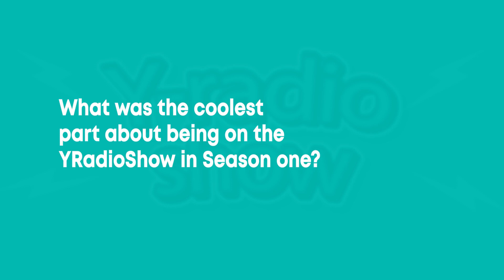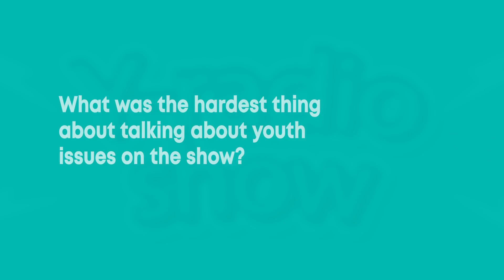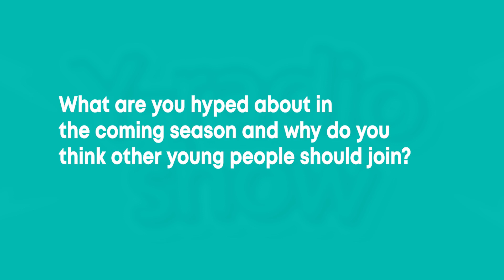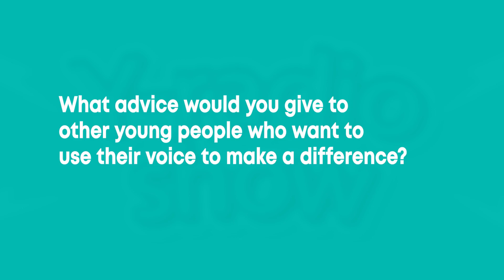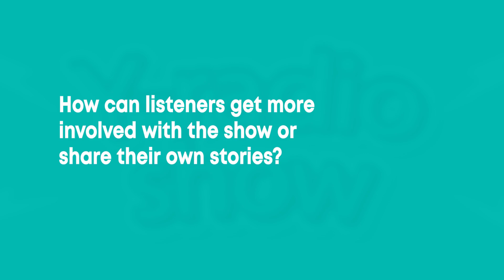YRadioShow Season One Cast Reflections by the @youngandsafeho project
In this video, the host and some panelists from season One of the YRadioShow share their experiences and insights. They discuss:

1. What motivated them to get involved with the YRadioShow in the first place
2. The coolest and most challenging parts of being on the show in season One
3. How being on the YRadioShow changed their perspective on important youth issues
4. What they're most excited about for the upcoming season
5. Advice for other young people who want to use their voice to make a difference

Hear from the YRadioShow cast about the impact of the show and how you can get more involved. Don't miss this behind-the-scenes look at one of the leading youth-focused radio programs.

[TIME STAMPS]
00:00 Intro
00:14 What made you want to get involved with the YRadioShow in the first place?
00:56 What was the coolest part about being on the YRadioShow in Season one?
01:30 What was the hardest thing about talking about youth issues on the show?
02:10 How did being on the YRadioShow change the way you look at important stuff?
03:34 What are you hyped about in the coming season and why do you think other young people should join?
04:16 What advice would you give to other young people who want to use their voice to make a difference?
05:33 How can listeners get more involved with the show or share their own stories?
05:53 Outro

THIS CHANNEL:
Welcome to Node Eight, a digital innovation hub that invests in young African innovators and startups building the future. On this channel we will be showcasing some of the amazing startups and entrepreneurs that we have supported, as well as some of the many young talents we have equipped with digital skills. We hope that through this channel we can inspire others to create change in their own communities.

NODE EIGHT:
Node Eight (formerly Ho Node Hub) is a youth-led innovation hub located in Ho, in the Volta Region of Ghana. Established in 2017, Node Eight provides an inclusive space for digital skill training in emerging technologies, co-working space, business incubation and acceleration programs, an inclusive community to support innovation, and digital outreaches to promote STEM (science, technology, engineering and math) in basic schools in the Volta Region.

At Node Eight, we believe that talent is equally distributed but opportunities are not. That's why we're dedicated to supporting them in their journey to become the next generation of leaders. Thank you for joining us on this journey.